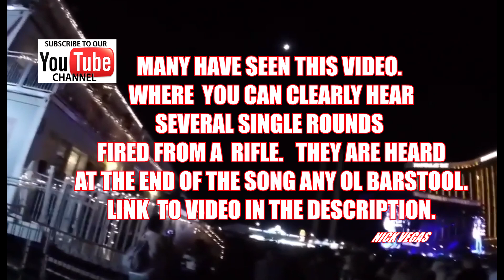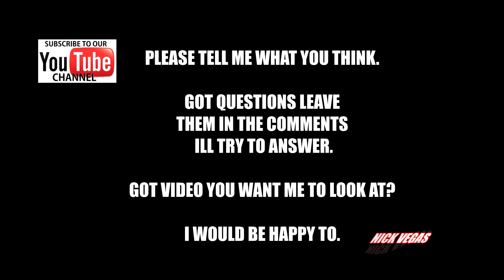New Unseen!! LIGHT FALLS OUT WINDOW !!! Las Vegas Shooting Route 91 Fest Mandalay Aldean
DONT SEE NOTHING TRY THIS LINK TO SEE WHAT YOU MISSED

Video footage of Jason Aldean at the end of his song Any ole barstools. This is the song being performed when the first shots were fired into the crowd of concert goers at the Route 91 Harvest fest.  The LVMP claim a lone gunman on the 32nd floor of the Mandalay Bay by the name of Stephen Paddock was the one responsible after smuggling several fire arms into his hotel room.